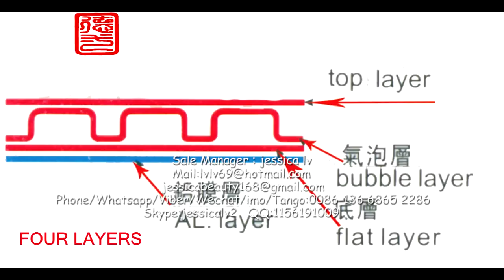air bubble wrapping equipment